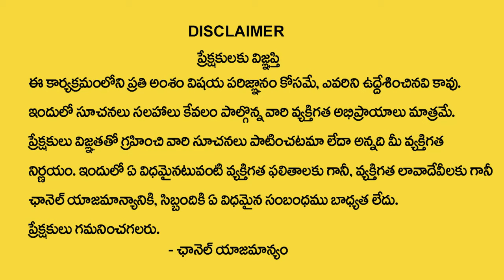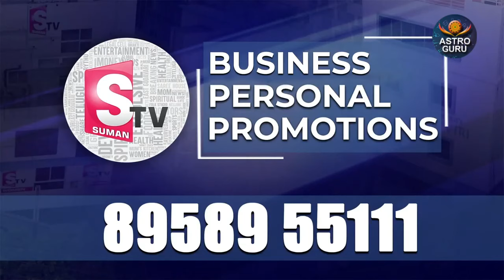ఈ రాశి వారికి కుజ, శుక్ర, కేతు, కలయిక వల్ల 100% జరిగేది ఇదే | Kanya Rashi Phalalu September 2024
Watch► ఈ రాశి వారికి  కుజ, శుక్ర, కేతు, కలయిక వల్ల 100% జరిగేది ఇదే | Kanya Rashi Phalalu September 2024 | Virgo Sign  @AstroGuruChannel

In This Channel the whole content is depend on horoscope and mantras, presentation, and every day, new content will run in this channel..